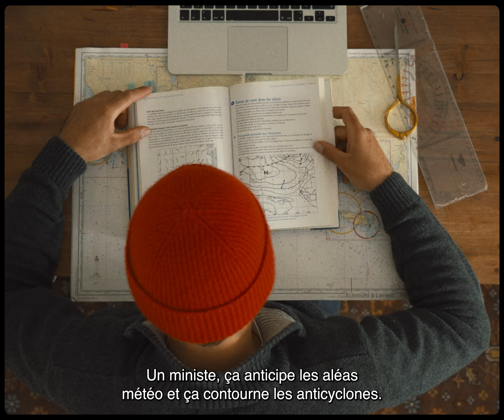Cap sur l'univers fabuleux de la course au large - Une aventure de Jean Marre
« Ça c’est moi, Jean, 27 ans, un bonnet rouge, des grandes lunettes. Mon histoire a commencé comme ça : avec un billet de train et des bottes.

Hop !

Direction Lorient, la capitale de la course au large »

Sans grande expérience, je me suis lancé à fond dans l’univers fabuleux de la course au large.

Un univers unique qui mêle aventure sportive et projet entrepreneurial ; qui allie performance & découverte.

Le 26 septembre prochain, je me lancerai à la conquête de l’Atlantique sur la Mini-Transat : une course en solitaire, sans communication ni assistance, sur les plus petits bateaux de course au large qui existent : tout juste 6,50m !

Devenir coureur au large quand on a grandi en Ile-de-France et qu’on a fait Sciences Po n’a pas grand-chose d’évident.

Au contraire !
Alors, j’apprends, j’apprends, j’apprends.
Et je progresse. Beaucoup !

Cette aventure, c’est un grand saut dans l’inconnu !
J'y ai plongé la tête la première.

Alors qu’est-ce que vous en dites ?

Plongez avec moi dans l’aventure !

Un grand grand merci à Lou-Kevin Roquais pour la réalisation de cette vidéo avec qui j’ai pris un immense plaisir à travailler !

Un grand merci à Clarisse sur l’Atlantique pour ces conseils avisés du bon ministe.

Un grand merci aux copains Jean, Thomas, Louis et Lucas pour leur performance inégalable d’acteurs ministes.

Un grand merci au coach d’avoir pris le temps d’apparaître.

Surtout un grand merci pour mes premiers partenaires qui rendent possible cette aventure :

Le cabinet August Debouzy

Adria France

Et les partenaires techniques qui me soutiennent :

Bermudes

CEA-INES

Thirty Dirty Fingers